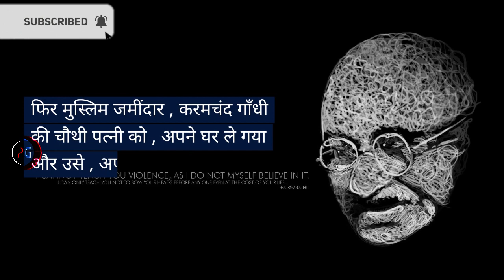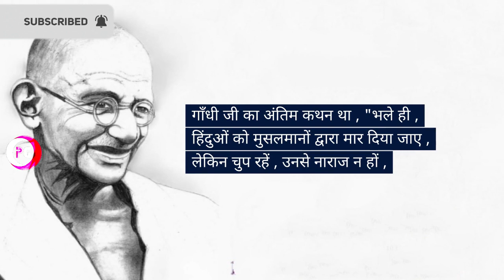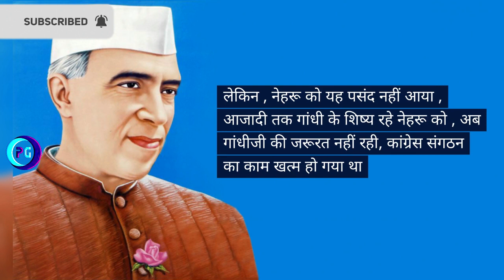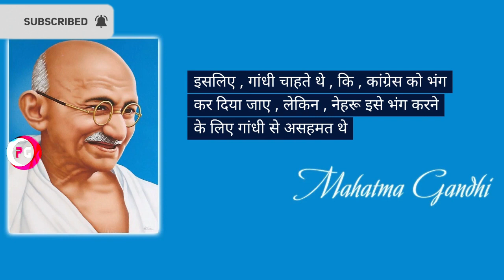Gandhi Ji Untold Story ! क्या गाँधी जी मुसलमान थे ! गाँधी जी का मुस्लिम समर्थन क्यों ! PreciseGyani